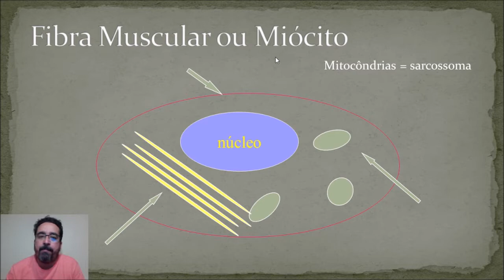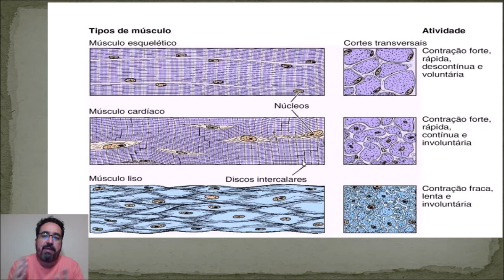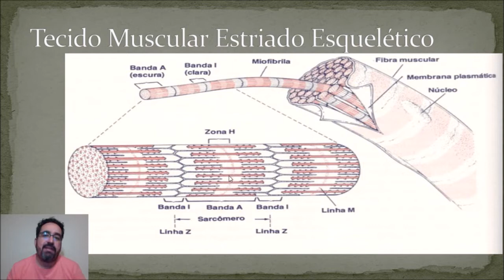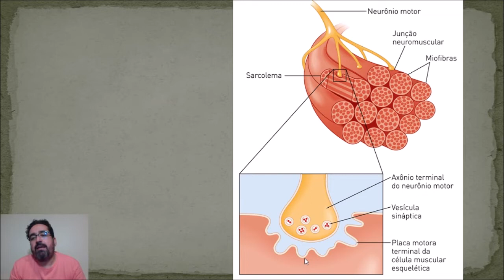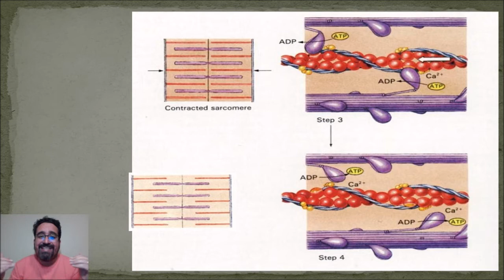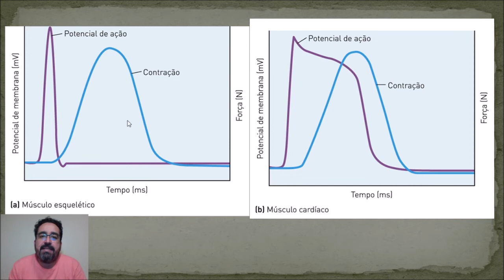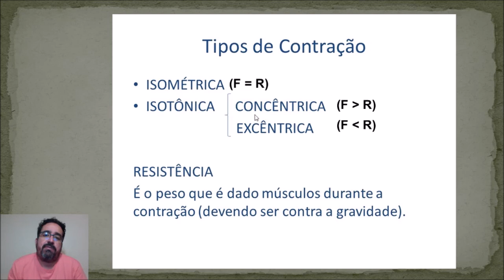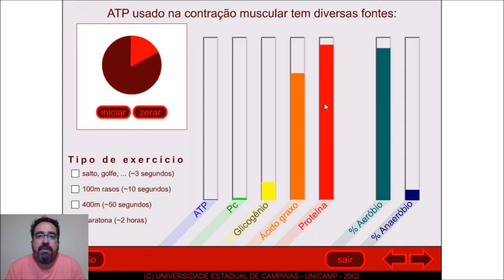Histologia Animal: TECIDO MUSCULAR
- Características; classificação; estrutura, tipos e contração da fibra esquelética; sistema muscular; tipos de contração e movimentos.